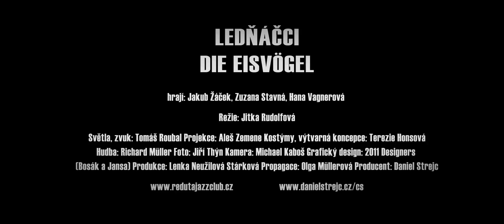Soutěžní trailer Ledňáčci - Jaroslav Čížek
Soutěžní trailer k inscenaci Ledňáčci - Die Eisvögel.

Hrají: Hana Vagnerová, Zuzana Stavná a Jakub Žáček
Režie: Jitka Rudolfová
Producent: Daniel Strejc

Reduta Jazz Club, Národní třída 20 Praha 1